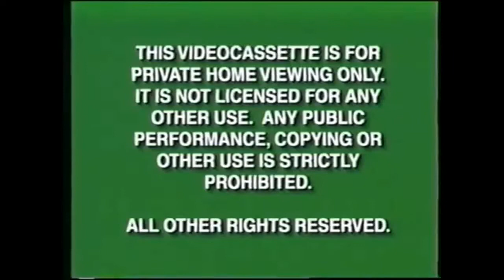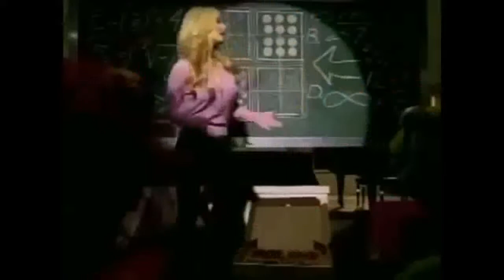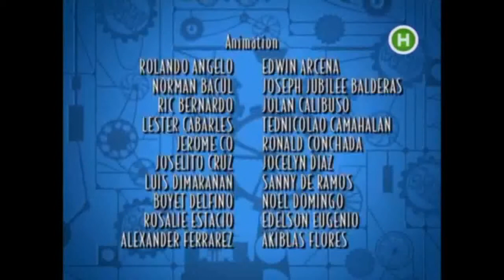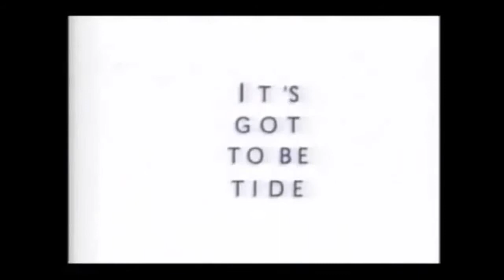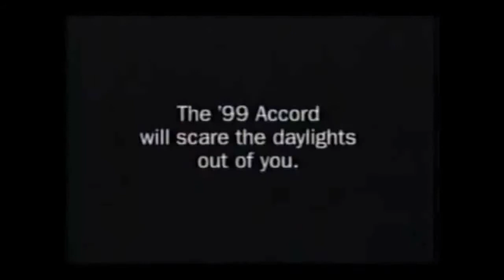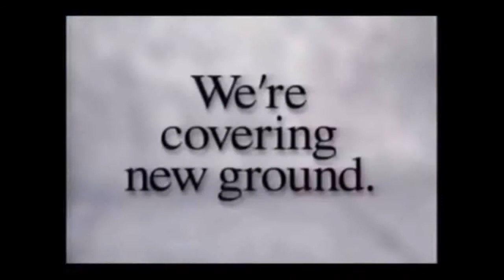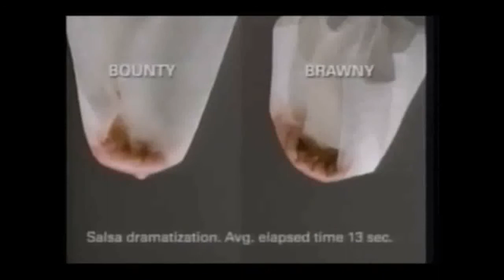Disney's Mickey MouseWorks on Disney's OSM on ABC(NaQis&Friends/HiT)(06-19-1999)(w/Andrea Ruzickova)